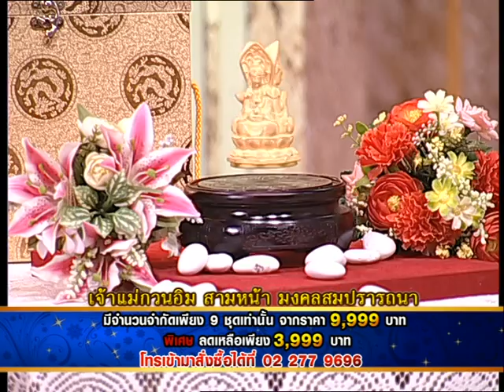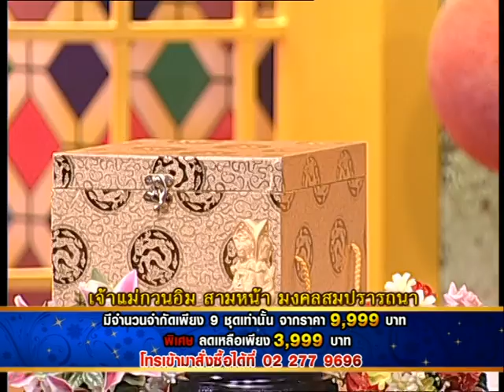รายการเปิดดวง 12 ราศี | 15/06/58 | EP 2/4